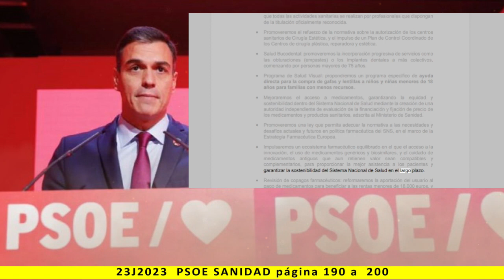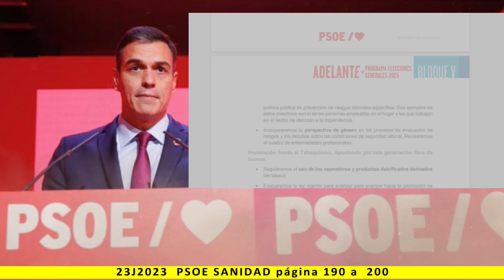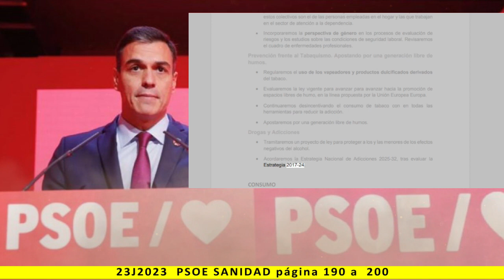BLOQUE V: SANIDAD - Lectura del programa de PSOE 2023 - pag. 190 a 200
Más información:
Página web: Spainbelike.com